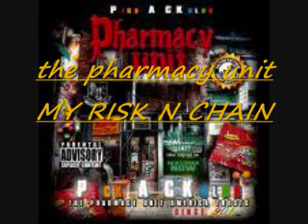THE PHARMACY UNIT MY RISK N CHAIN.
the pharmacy unit